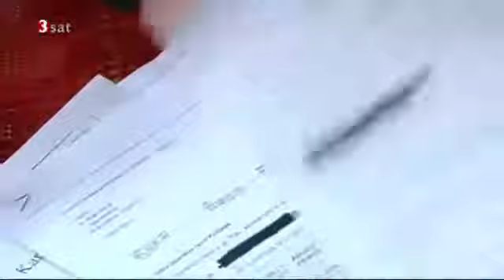BRD Maifa GMBH weist auf Ihr Recht bestehende Bürger EIN in die Klapse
matrix infokrieg wahrheitsbewegung cfr NWO Chemtrails Illuminati Sheeple Barack Obama Mind Control Swine Flu mlk freemason lincoln kennedy media jfk one bloodline george bush washington skull and bones bilderberg evil secret society exposed brainwash the eye of horus all seeing eye rockefeller devil lucifer pentagon cia HAARP zensur censorship masonic geo engineering Tesla Farage Bill Cooper hypnosis industry okkultismus politik news nachrichten widerstand eu weltregierung wahrheit